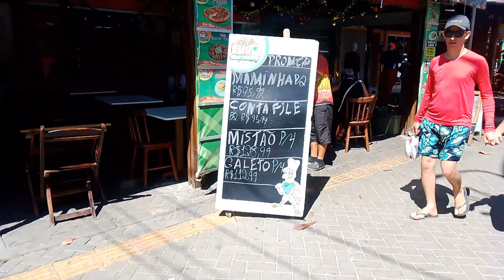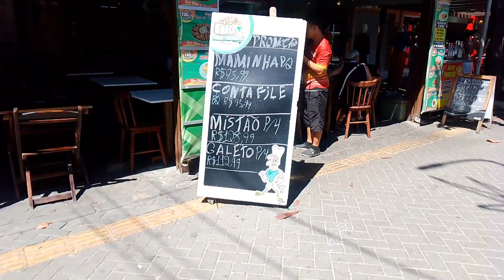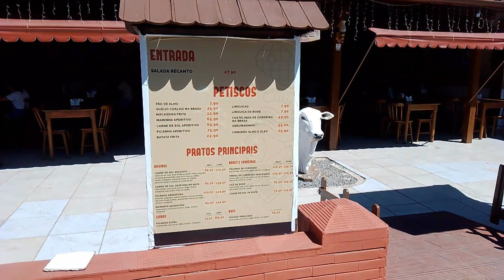Conhecendo Porto de galinhas domingo dia 07 de janeiro de 2024